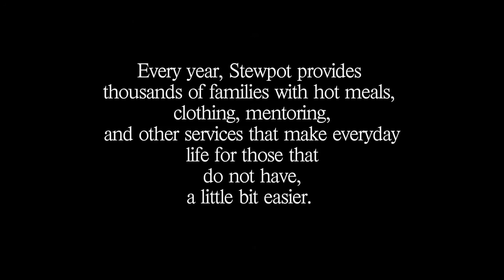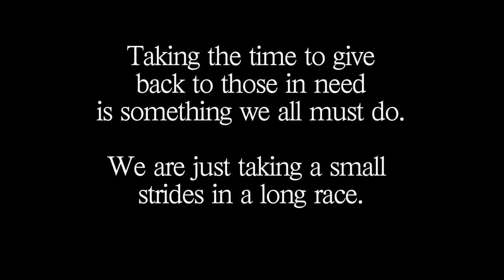Mississippi United- Join the Movement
Take a look at Cindy Davis, and DJ Twighlight of Ace Up Productions  and KennyRedd of Strugglewear Clothing Company as they give their definition of giving back and show their support for the MISSISSIPPI UNITED campaign.